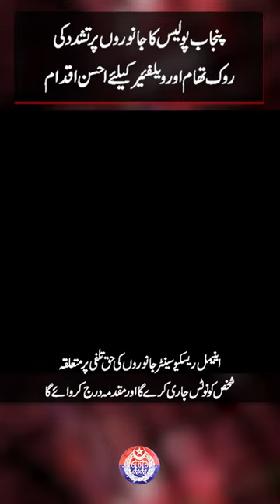Inauguration of Pakistan's First Police Animal Rescue Center | A Milestone for Animal Welfare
This pioneering initiative underlines Punjab Police commitment to animal welfare and protection. significant stride towards animal welfare, inaugurating center dedicated to compassionate care. Explore the unveiling, learn about Punjab Police mission, and embrace a future of care and protection for animals.